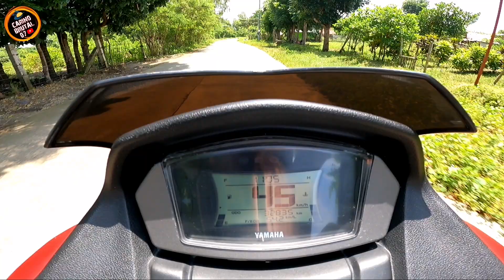BURUBUR NI AYAT FALLS / BANI PANGASINAN / carinobrutal 07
The most adventurous and refreshing experience in BANI Pangasinan can be found here in Baranggay Calabeng. A 40 foot BUSAY falls that can be trek for only about 15 - 20 minutes. Must try when you visit Bani and go for a dive at Olanen beach.

BUSAY FALLS / BANI PANGASINAN / carinobrutal 07